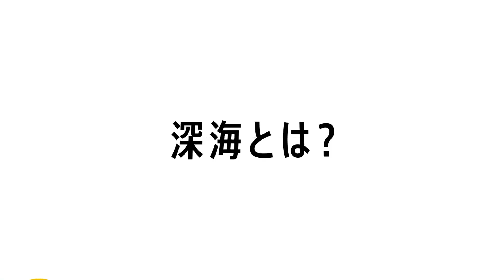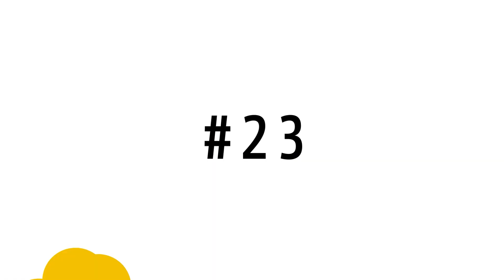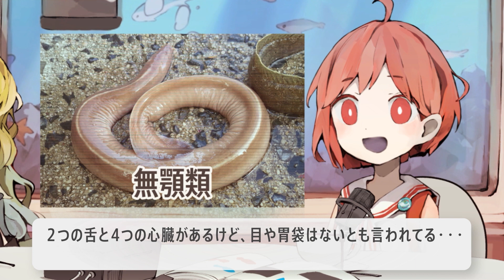【総集編・深海生物が学べるボイスドラマ】沙羅の部屋 #16~30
人気VR Tuber沙羅のチャンネル「SARA’S ROOM」から
旅の仲間である真夏、燈子、藍白を招いて
楽しい海洋トークをお届けします！

真行寺沙羅 CV＃上田瞳
日下部真夏 CV＃長江里加
漣燈子 CV＃高橋花林
須藤藍白 CV＃井上麻里奈

🐬海洋生物メディアミックスプロジェクト🐳
『BLUE HUNTER 真夏と時のカイリュウ』

🐠INTRODUCTION
――地球最後のフロンティア「海」。
海に数百万種存在すると言われる生物のうち、
約90%が未だに知られていないまま―。

「海」の可能性を開拓するべく発足した世界海洋連盟（WOF）によって、未知の海洋生物の発見を海洋科学に還元する「プロジェクトブルー」がスタート。
あらゆる海洋生物の生体情報が価値を持つようになり
WOFに生物情報を送った組織や市民には貢献の対価として、
仮想通貨「BLUE」が付与される。

未知の海洋生物を探し求める人々が世界中に現れるようになり、
それらの人々は「ブルーハンター」と呼ばれるようになった。

『BLUE HUNTER 』
制作：WORLD EGGS / 吉本アートファクトリー